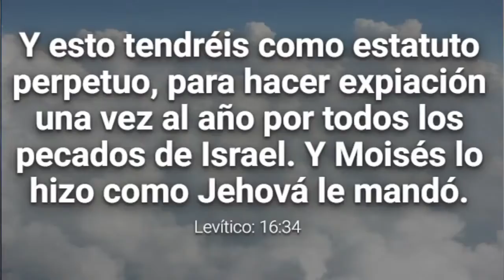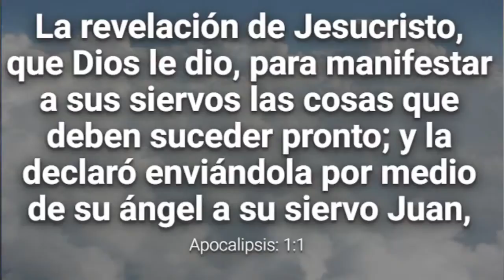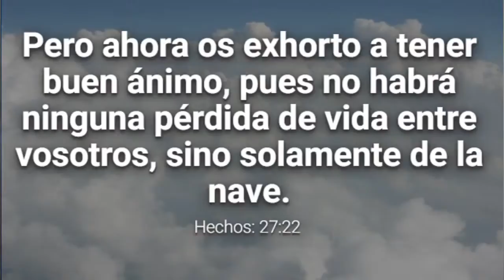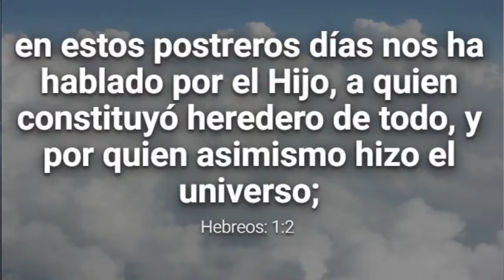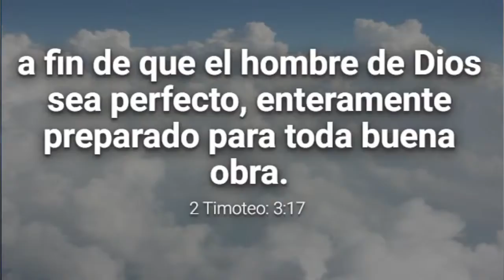Hablo Dios con. Pastor Ramón Ríos Juárez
Predicación del Pastor Ramón Ríos Juárez
Tema: Hablo Dios con.